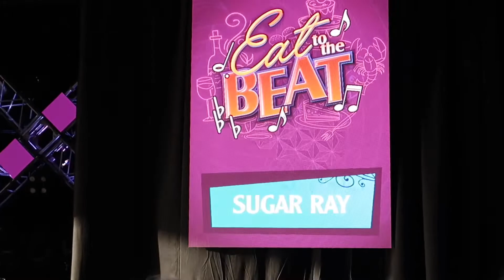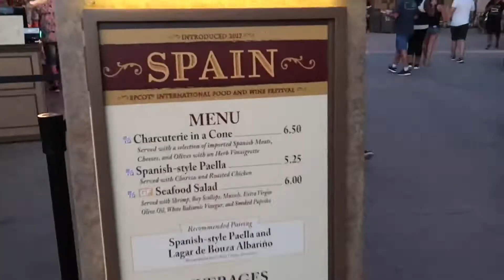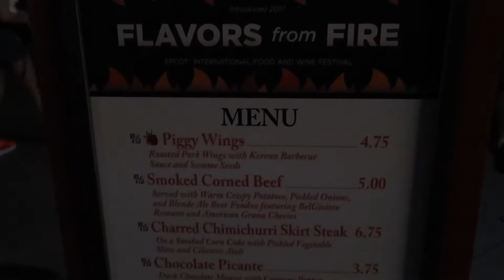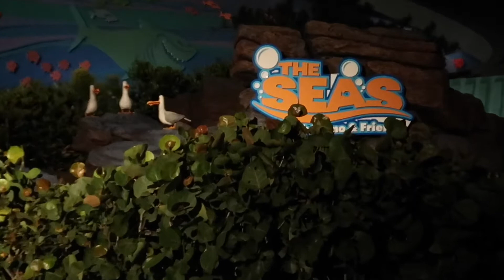90’s Flashback with Sugar Ray at Epcot’s Eat to the Beat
In tonight's video we went to Epcot to see Sugar Ray. I always enjoyed their music and tonight was no different. Mark didn't sound the "best" but it was still a very entertaining concert. I love all these free mini concerts Epcot offers for Food and Wine through their Eat to the Beat series. We wandered around Epcot some and ate more noms. I also had a fight with my camera on Nemo. One day I will master filming with this thing ;-)

Facebook :Berger's Beauty and Nails @EverythingBerger

-Berger